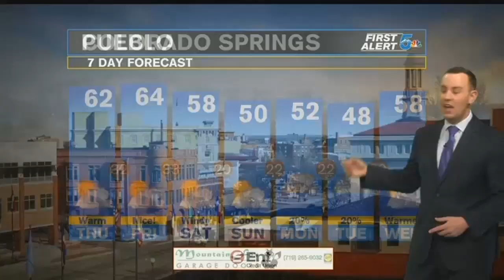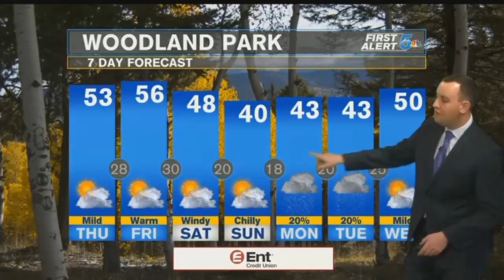Thursday Morning Weather: Beautiful, Warm Weather Returns Today!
Finally southern Colorado gets a warm day without strong winds or a Red Flag Warning! We'll have cloud cover strongest in the morning turning to sunshine as we move into the afternoon.